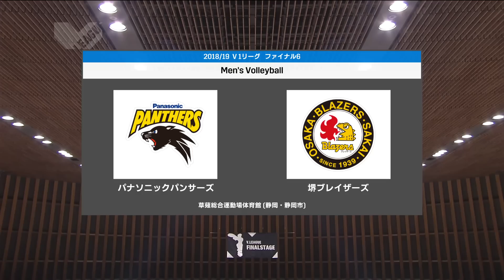2018-19V.LEAGUE ファイナル6 第2戦 堺ブレイザーズvsパナソニックパンサーズハイライト（2019年3月10日）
◇2018-19V.LEAGUE◇
ファイナル6第2戦

2019年3月10日（日）
12時00分～13時58分

草薙総合運動場体育館（静岡県）

堺 １－３ パナソニックパンサーズ
25-20
21-25
21-25
22-25

○第1、２、３セット
松本、髙野、関田、出耒田、ジョルジェフ、樋口

リベロ
山本

真保綱一郎監督コメント
「今日は第１セットを取ったあと、競りながらも勝ち取ることが出来なかったです。その中で、我々の選手達は粘り強く戦っていたが、紙一重の差で取り切ることが出来なかったことは残念です。厳しい状況には変わりないが、我々にはまだファイナル３進出の望みもあるので、前を向いて戦い続けていきたいと思っています。本日はたくさんの応援ありがとうございました。また来週の大阪大会での熱い応援、よろしくお願いします。」

☆戦績☆
0勝2敗（通算ポイント：0）